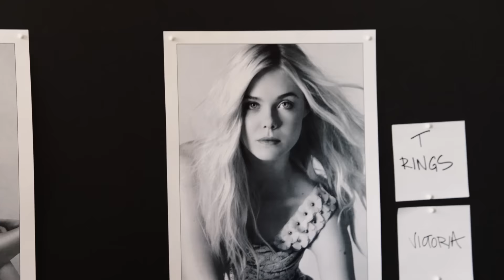Some Style is Legendary trailer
Watch the trailer for Grace Coddington's Tiffany and Co. documentary, Some Style is Legendary.